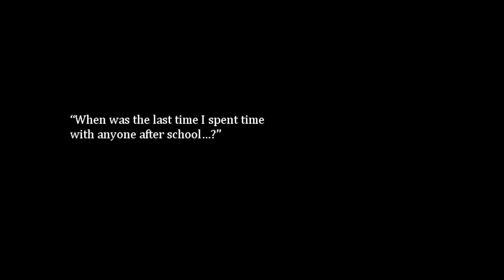Imaginary Friends [Deutsch / Let's Play] #1 - Gruselige Freunde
Hallöchen ihr Lieben zu unserem neuen Let's Play-Projekt :D! Wir spielen "Imaginary Friends", ein Rpg Maker Horrorgame von mannytsu, das im Rpg Maker VX Ace erstellt wurde :3!
Hailey hat den ganzen Sommer vor ihrem PC verbracht, aber am heutigen Tag wird sie von ihrer Mutter gezwungen, sie zum Supermarkt zu begleiten. Was als netter Ausflug beginnt, wird plötzlich mysteriös - alle Kunden sind verschwunden, nur ein mysteriöser Junge mit roter Kappe ist anwesend. Und er will ein Spiel spielen...
Liiiinks:
Ihr wollt mir etwas schicken? Dann an folgende Adresse (bitte keine Pakete!):
Nesfatelp
Postfach 12 12
31562 Nienburg